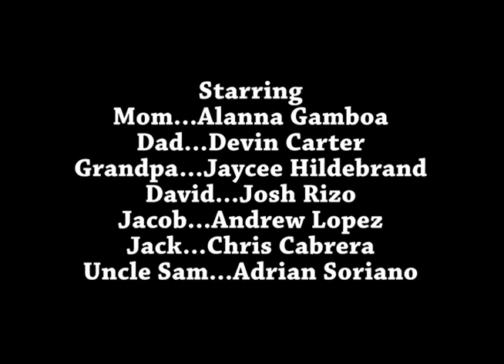Back to 1969 written, directed & edited by Andrew L., Chris C. & Jaycee H.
Live Television Footage: July 21, 1969.